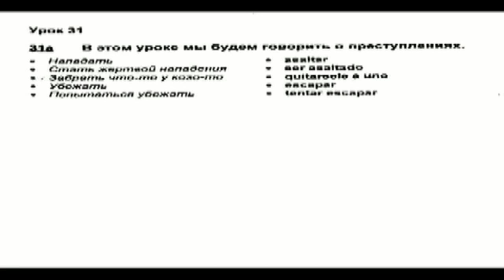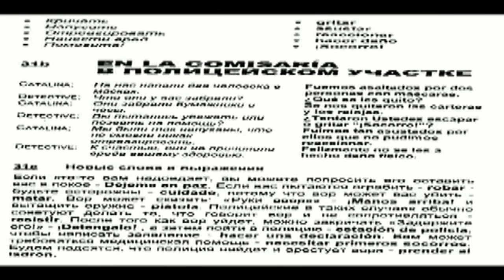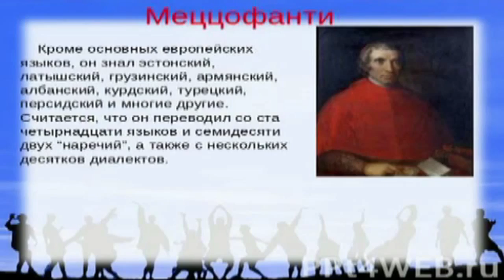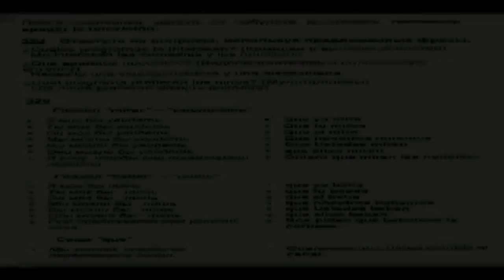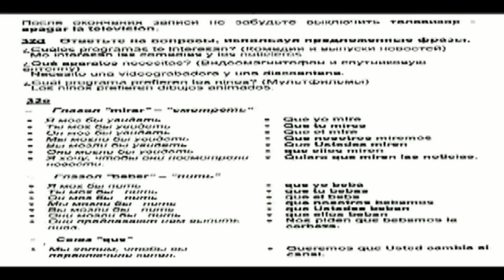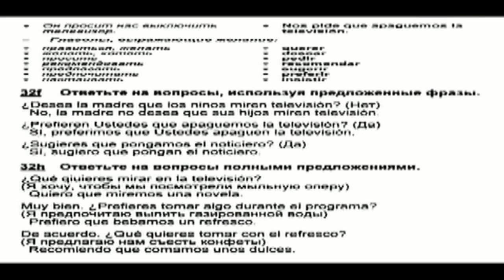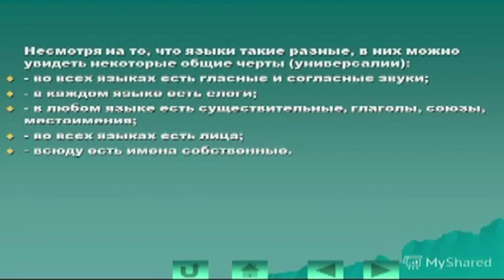Аудио Испанский Урок № 31-32 100 % -Испанский курс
Интенсивный курс испанского языка для начинающих,
 построенный по принципу полного самоучителя.
Он создан в университете города Барселона и специально адаптирован для русскоязычной аудитории,
 которые помогут Вам поставить настоящее испанское произношение и научиться понимать испанскую речь.